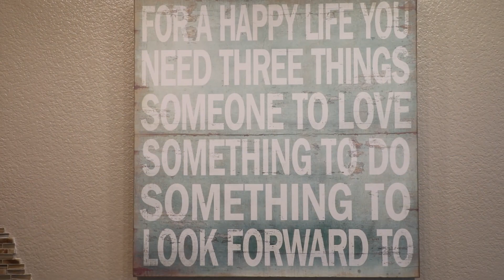Grand Champions 85 | Wailea | Maui | Hawai'i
This enchanting beach chic condo welcomes you with a bluey-green color palette. Design elements of driftwood and seagrass liven the senses and brings the feel of the ocean inside. Wailea is unique as the roadways, green spaces and beaches are kept in pristine country club condition. Upscale shopping, dining and Maui’s 5 world class beaches are within walking distance or short drive.
Expect warmest aloha, beauty and comfort for a most memorable Maui stay.